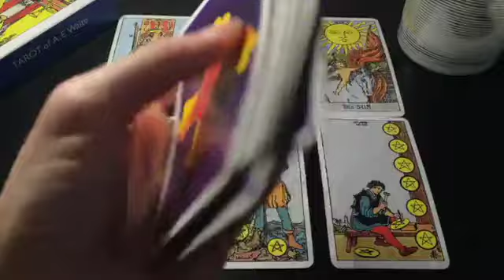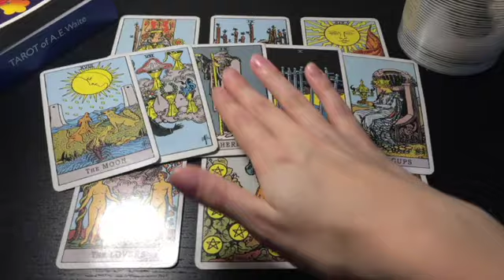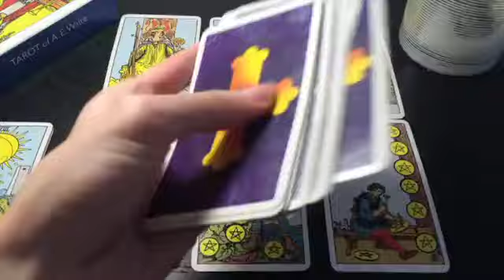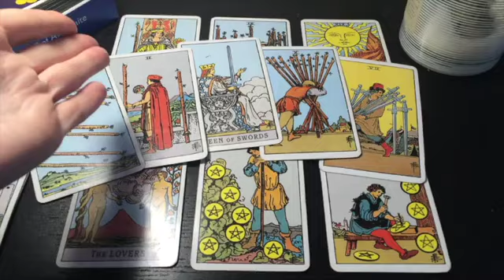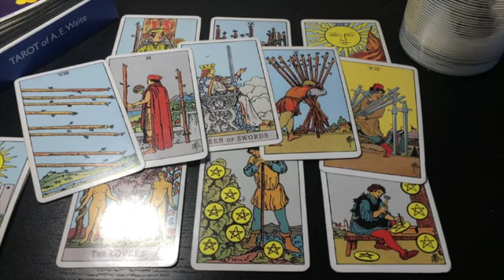VIRGO PLOT TWIST! YOU'RE GOING TO SHOCK THEM! 🌹✨♥️ 11 MAY 2024 DAILY TAROT